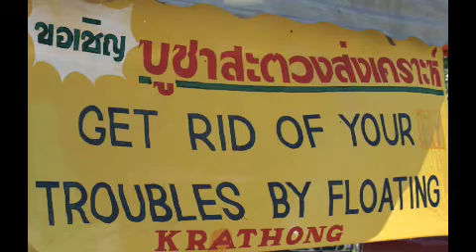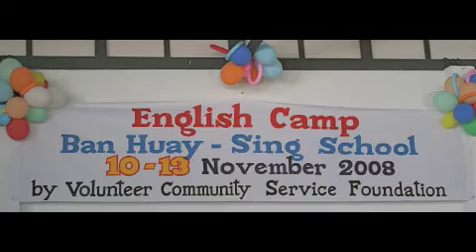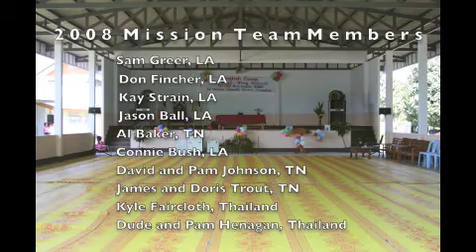2008 Thailand Mission Trip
2008 Chaing Mai Mission Trip to Thailand